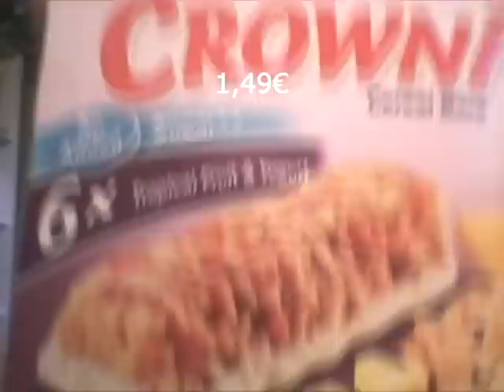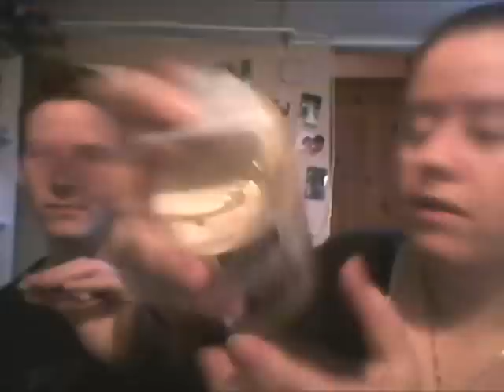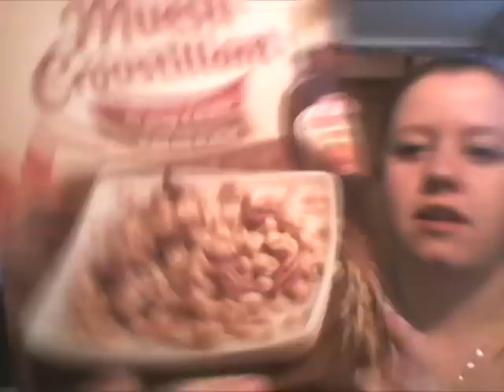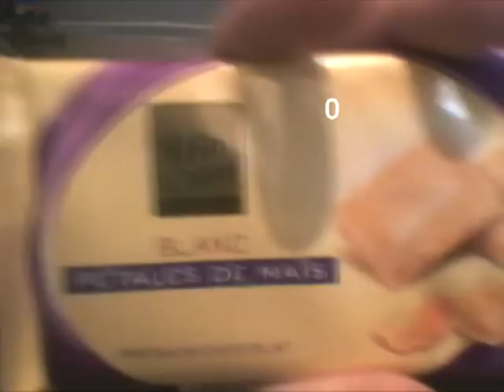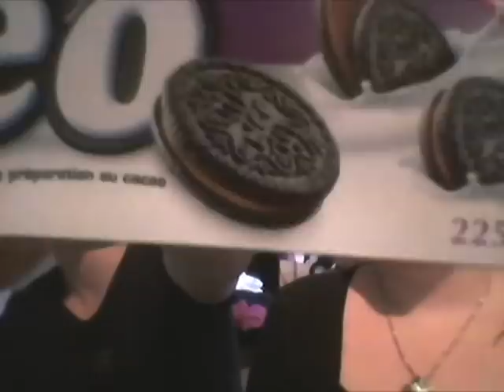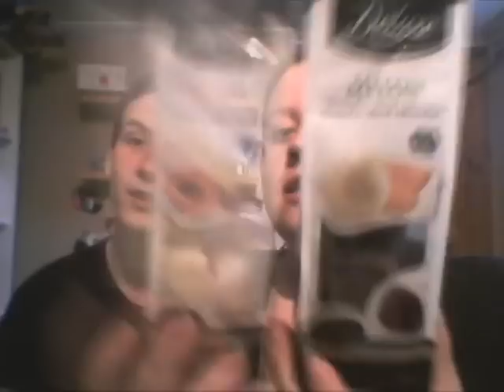~ Dégustation produit de chez Lidl + Annonce du départ d’Olivier !!!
Aujourd’hui je vous retrouve pour une nouvelle vidéo ~ Dégustation produit de chez Lidl + Annonce du départ d’Olivier !!!

Ce n’est pas un partenariat j’ai tout acheter avec mon argent.

Merci d’avoir regardé ;) Gros Biyou !!!